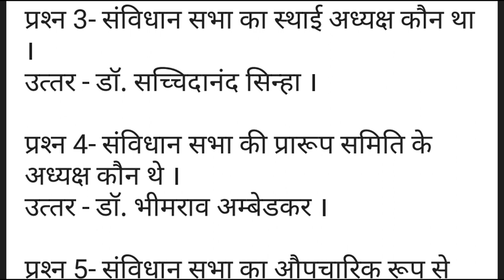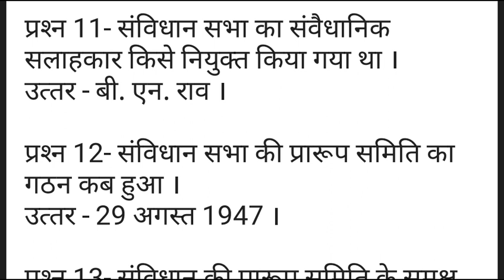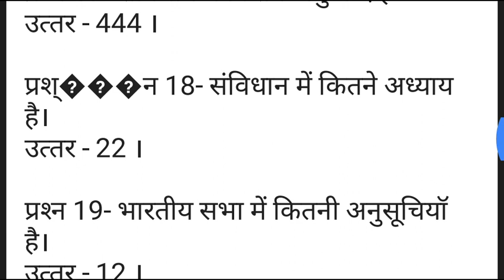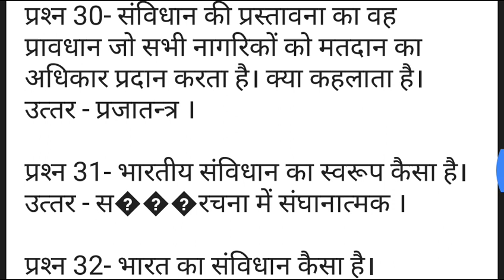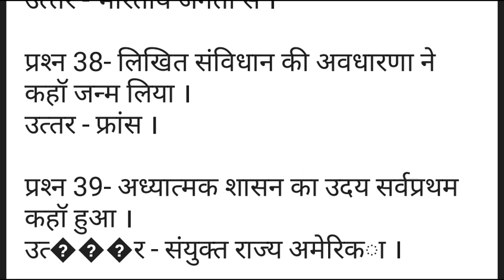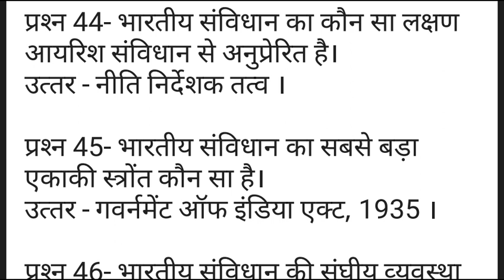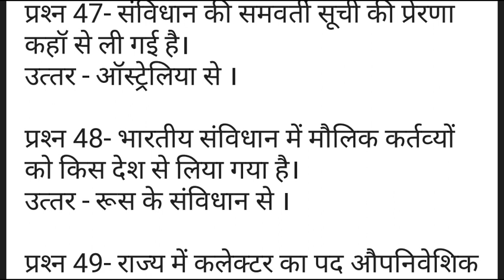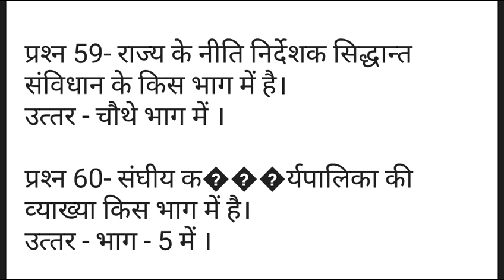भारतीय संʭवधान SE SABANDHIT QUESTIONS GK MOST IMPORTANT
Satya excellent chanel